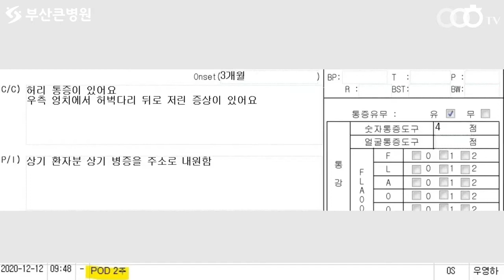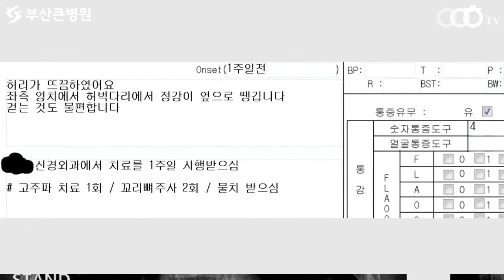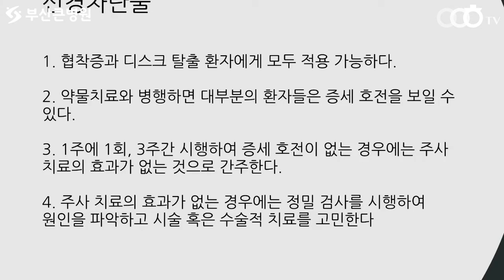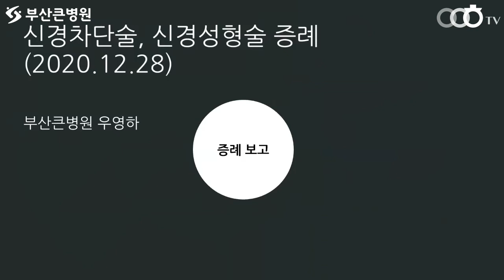[ 부산허리디스크추천 , 부산척추협착추천 ] 신경차단술, 신경성형술 증례에 대해 자세히 알아보도록 하겠습니다(부산큰병원 우영하)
이번 동영상의 주제는 '  신경성형술 신경차단술   '입니다
이를 통해서 여러분들이 ' 증례 보고를 확인하고 그 결과  ' 에 대해 좀 더 알아가셨으면 좋겠습니다.